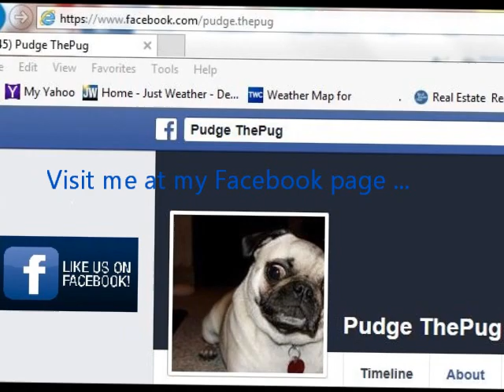Pudge the Pug - Wanna go for a walk?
Pudge the Pug was our dog from 2007 to 2018. She was named after Detroit baseball player Pudge Rodrigeuz. Pudge was a great dog with some spastic behavior. She went crazy when you said the word "walk". Sent this video in to America's Funniest Videos but never got a response. This was shot in 2014.